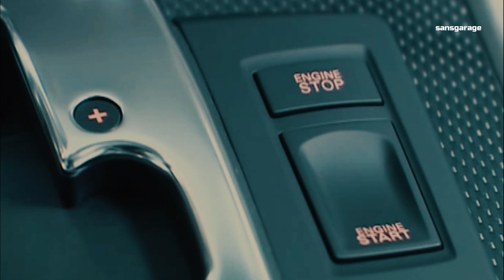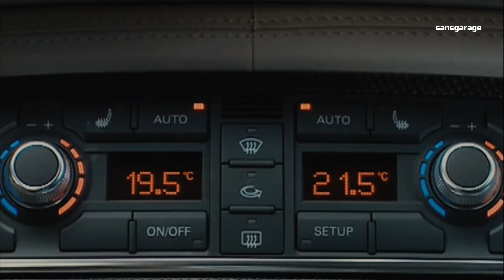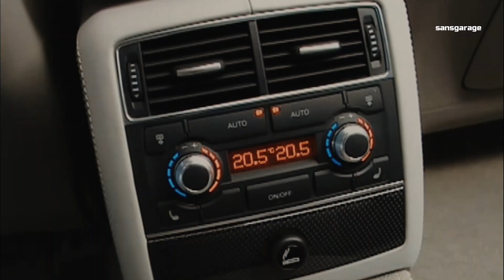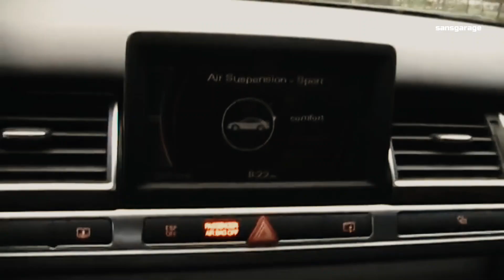Audi A8 D3 Bagged